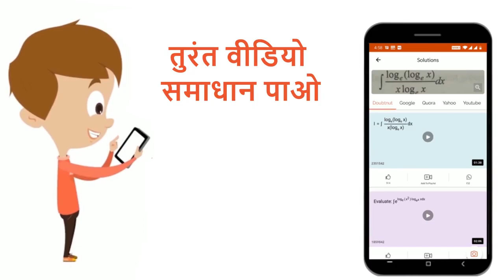केवल जल के लिए पारगम्य एक झिल्ली, एक 0.001 Mसुक्रोस के जलीय विलयन को 0.01 Mविलयन से पृथक करती है...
केवल जल के लिए पारगम्य एक झिल्ली, एक 0.001 Mसुक्रोस के जलीय विलयन को 0.01 Mविलयन से पृथक करती हैं, इनमें से किस विलयन पर दाब लगाना चाहिए कि, निकाय साम्य में आ जाये। वह दाब ज्ञात कीजिए, यदि T = 298 हो।अपने उत्तर को (दाब xx100) के रूप में व्यक्त करो।
Class: 12
Subject: CHEMISTRY
Chapter: DPP NO. 06 (JEE-ADVANCED)
Board:IIT JEE

👉 Have Any Query? Ask Us.